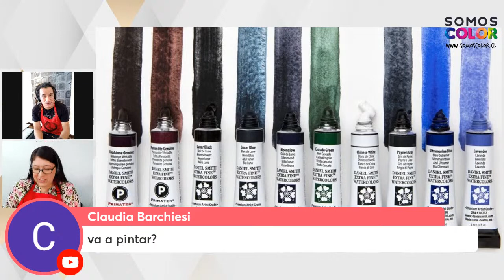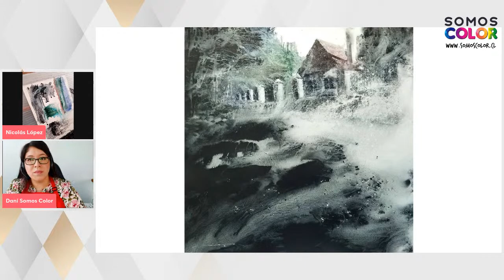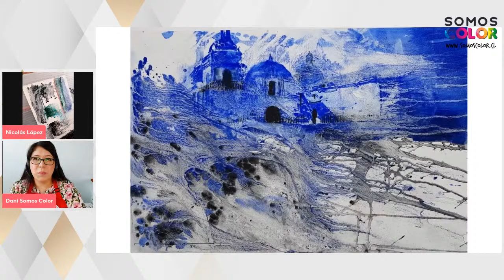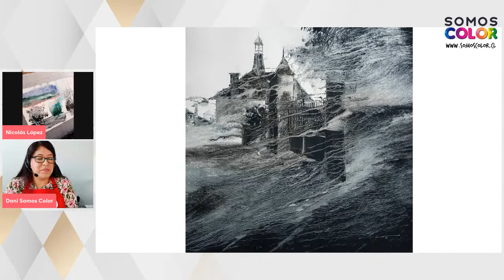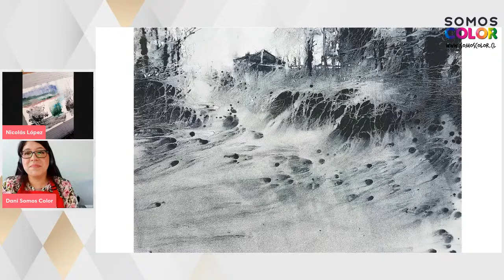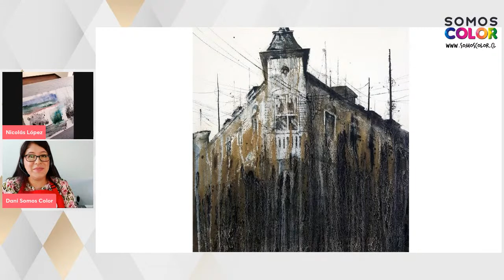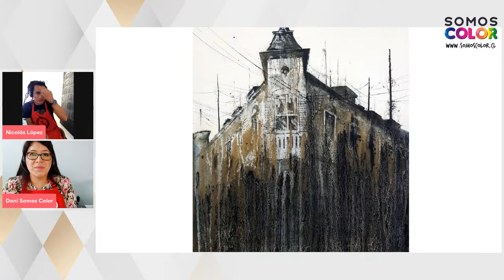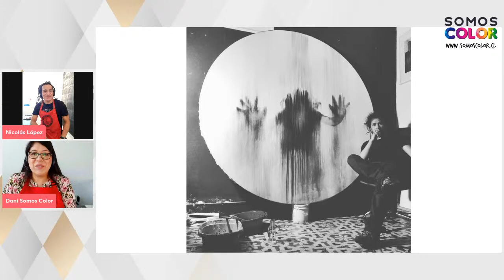Mes de Daniel Smith - Artista Invitado: Nicolás Lopez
¡Imperdible!
Nicolás López es un maestro acuarelista peruano que rompe la mayoría de las reglas, sin proponérselo. Su espíritu libre obedece a las leyes de la naturaleza y en última instancia al agua, que es el verdadero protagonista.

En su paleta tienen un rol protagónico los colores granulados de acuarelas Daniel Smith: El Lunar Black, Lunar Blue, Piemontite Genuine, Bloodstone Genuine, Moongloow, y Cascade Green, entre otros, otorgan efectos texturados sorprendentes e impredecibles.

Nico es embajador de la marca Daniel Smith y posee un set con su nombre, en el encontrarás los 10 colores básicos que considera fundamentales en su paleta.

En esta segunda charla del Mes de Daniel Smith en Somos Color acompáñanos a conversar con él sobre su obra, sus fuentes de inspiración ¿Porqué eligió Daniel Smith?, los colores en su paleta, y mucho más.